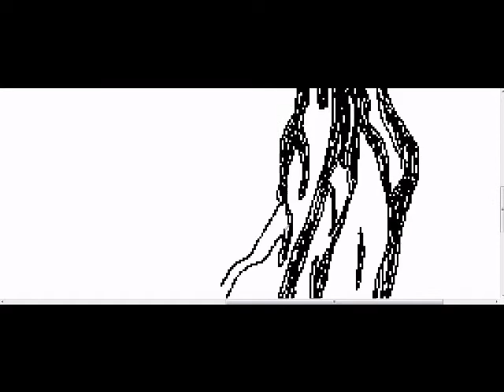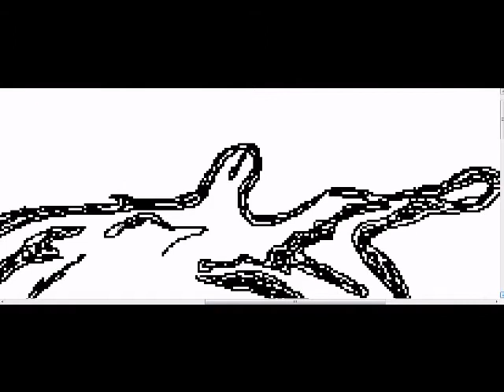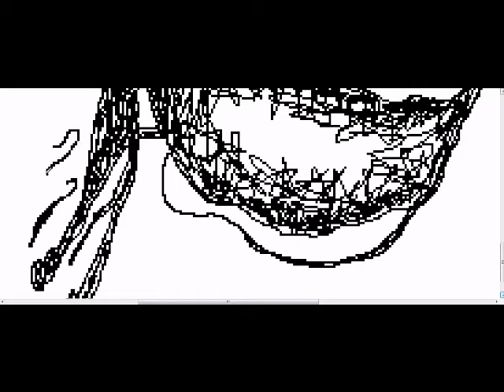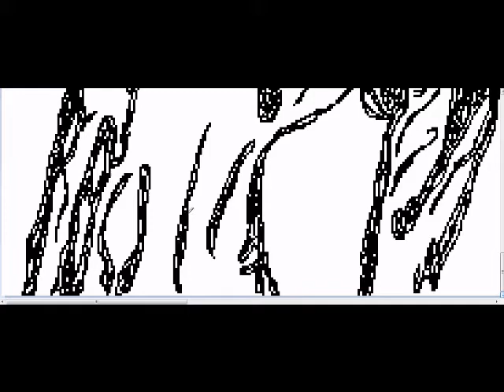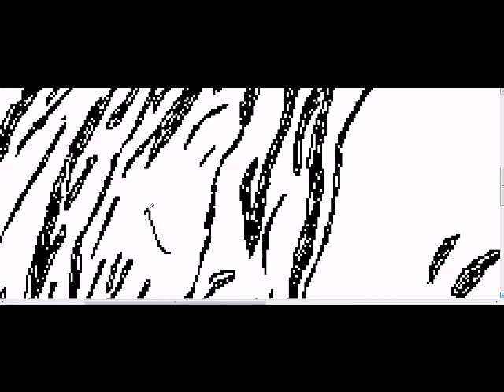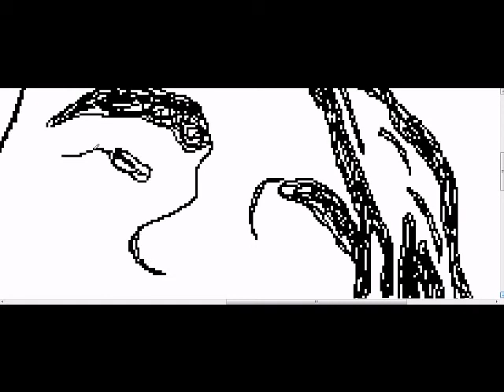Bob Marley Drawing on Paint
Here is a drawing I did of Bob Marley on your basic Paint program, only using the pencil.